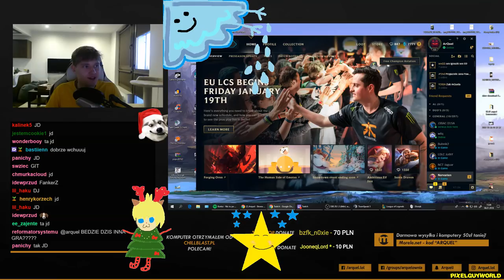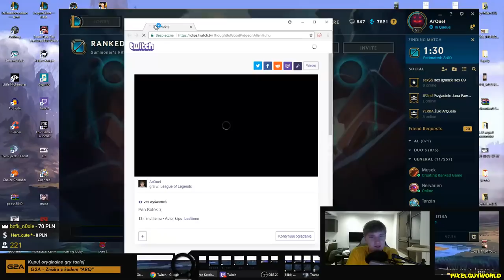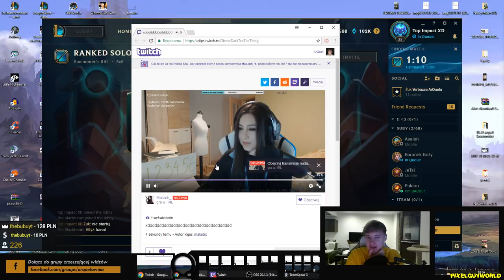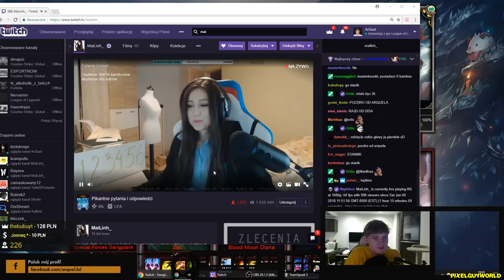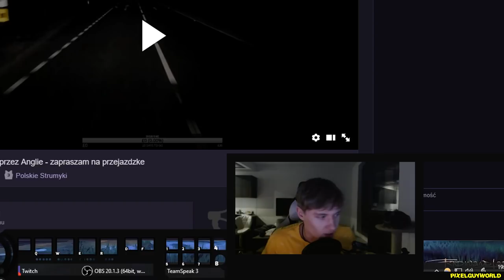#18 ARQUEL - NIEZDARNY KOT, POLSKI GOSU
MaiLinh pokaże stanik na 2000 widzów? Ha! Nie trzeba dwa razy powtarzać! Wychodząc na przeciw oczekiwaniom czatu i ku zaspokojeniu własnej ciekawości.. ( ͡° ͜ʖ ͡°)
• Promocja Morele.net - Polecam! goo.gl/P1wRQm